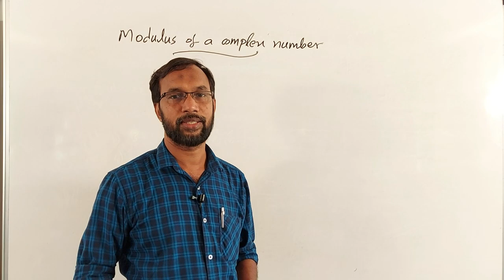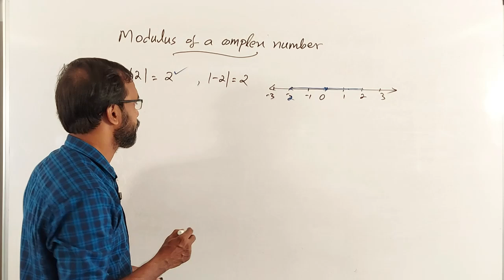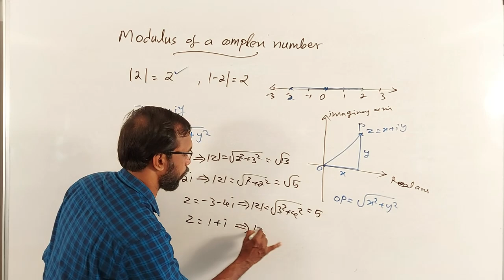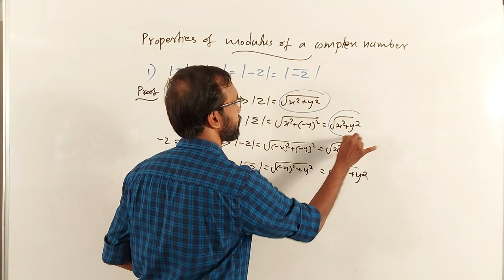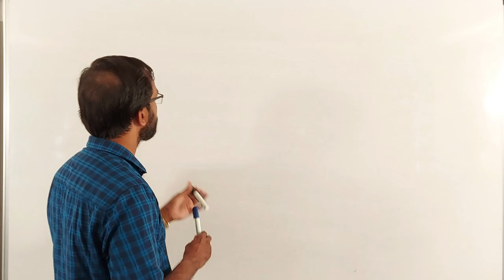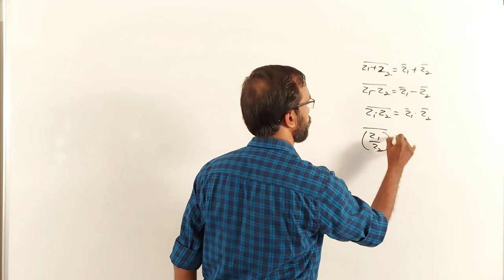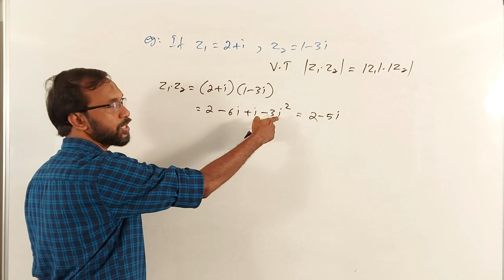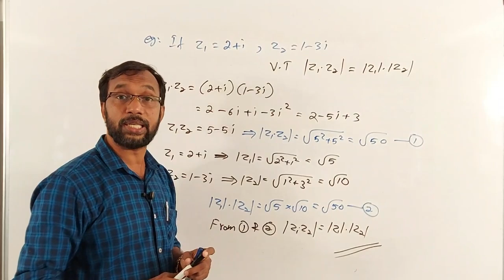Complex Numbers and Quadratic Equation | PART 4 B | PLUS ONE MATHEMATICS | MALAYALAM | HSE KERALA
This video covers Part- 4 B of Complex Numbers and Quadratic Equation Of PLUS ONE Mathematics